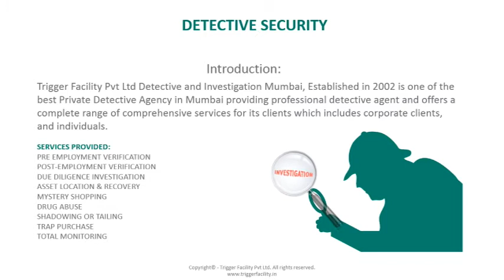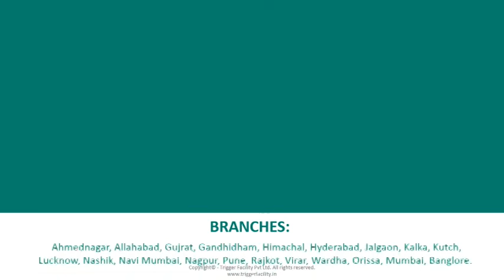No.1 Detectives and Security Company In Mumbai |TriggerFacilityPvt.Ltd| TopSecurity Companyin India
Trigger Facility Pvt. Ltd
Address: Office No. 4, 1st Floor,  A-Wing,Mathuria Apartment.,
49-50,Sir M.V. Road,Near Vishal Hall, Andheri (East),Mumbai - 400069

Clients: Tanishq, Titan, L&T Infotech, Kohinoor, ECI, Royal Enfield , Kukreja Builders, Pepsi, Navneet, JMD, Silent Hill Resort and many more.